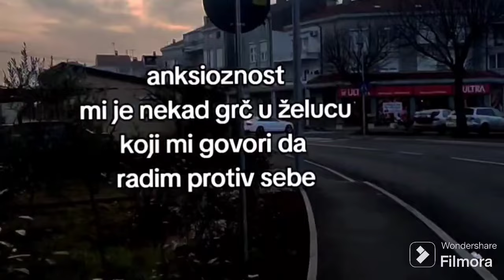Anksioznost i posao ? 🌪️🧘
Welcome, ja sam Michaela i danas u kutaksvemira pričam ti kako mi je na poslu kroz anksioznu kožu i na koje načine opstajem u radu s ljudima! 🥰

vlog koji motivira, savjetuje iz vlastite kože, a ponekad pozitivanstav potrebno je da guramo dalje! 🗣️🌷